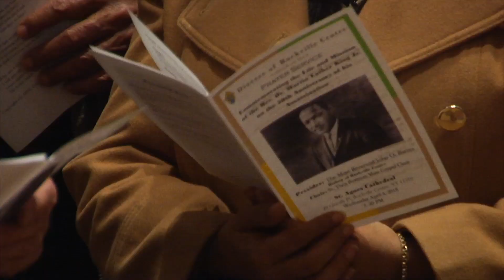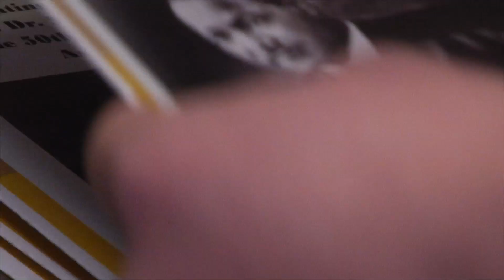Prayer Service Honors Dr. King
To honor the life of Dr. Martin Luther King, 50 years after his assassination, Catholic leaders from Brooklyn and Rockville Centre joined together to remember the man and his accomplishments. Currents News Tim Harfmann reports.